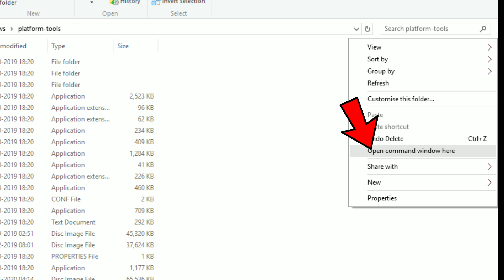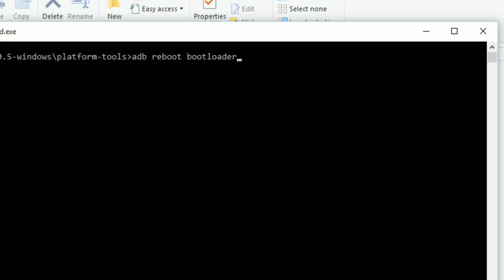Realme C2 Bootloader Unlock Process | How to Unlock Bootloader Realme C2 | Step By Step | Explain 🤪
Follow Me Instagram and Chat With me  👇😃

Unlock Realme C2 Bootloader Unlock Steps Follow This to Unlock Bootloader 😃😃👇

Plateform Files zip.

About : TechDot is a YouTube Channel, where you will find technology videos i Hindi, New Video is Posted Everday :